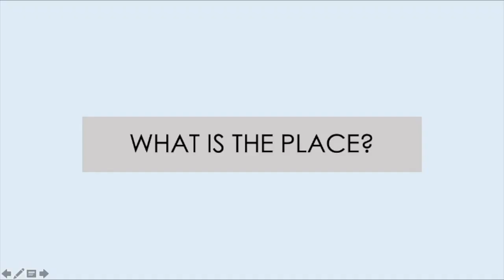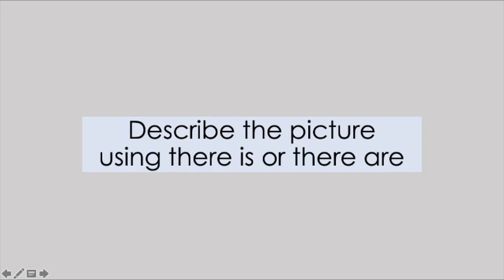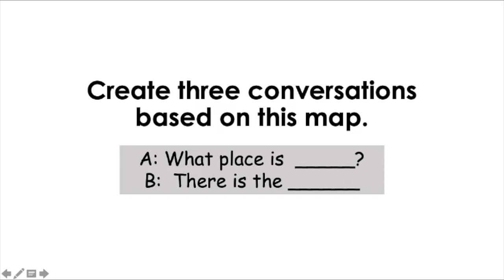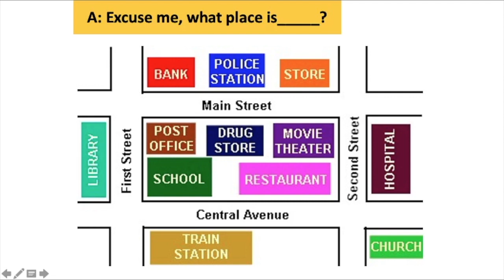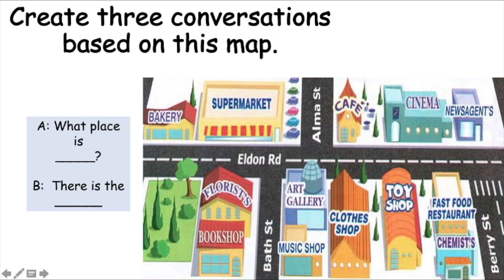DIRECCIONES (en ingles)